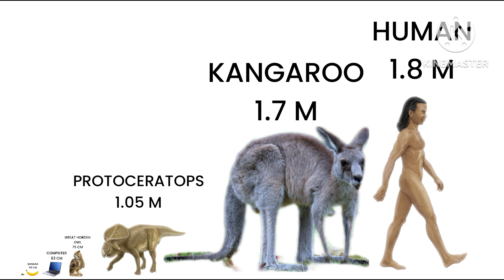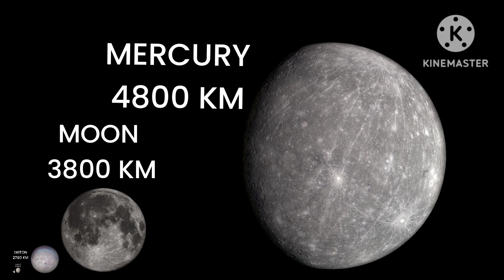BASIC SIZE COMPARISON 2023